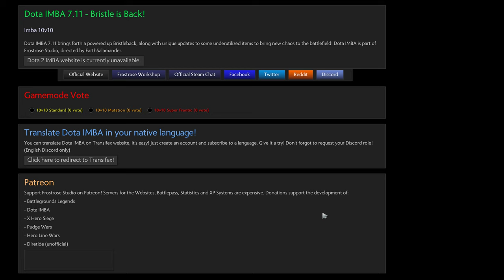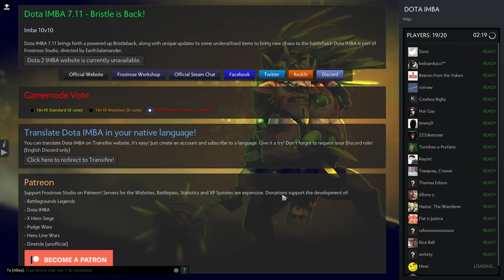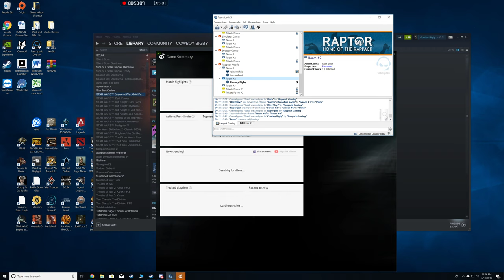Dota 2 rolling the Wraith King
Heck yeah im rolling a new guy in Dota 2. I love using this guy now all i need to do is figure out a good build  =).